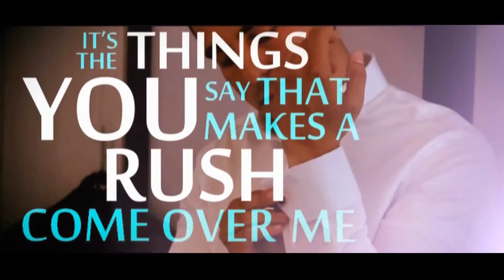Lessons In Love Typograph Wedding Eli & Miro